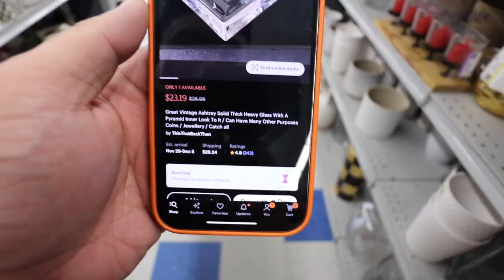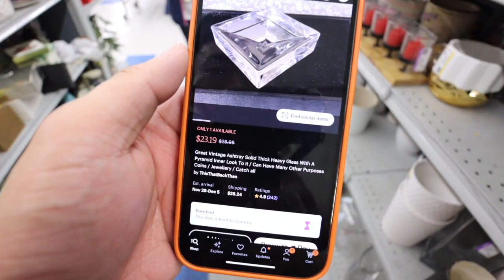Gucci at the Thrift Store! Goodwill Hunting Ep 215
Poshmark: itshadrian
Mercari : itshadrian
Vinted: itshadrian
Depop: itshadrian

- itshadrian (personal)
- bitsandbobsaccessories (business)